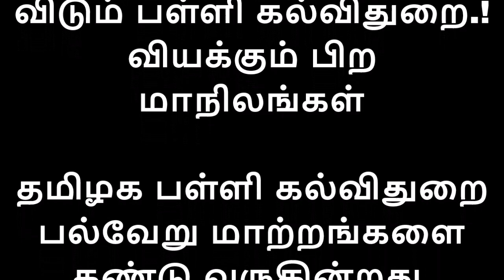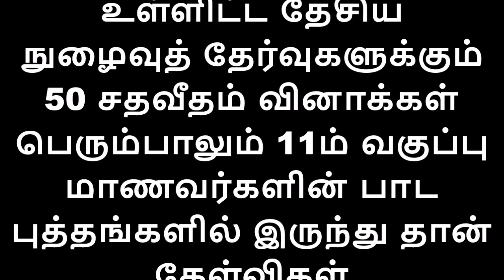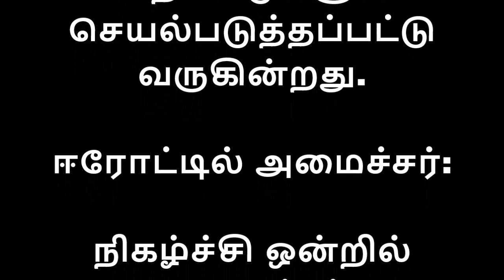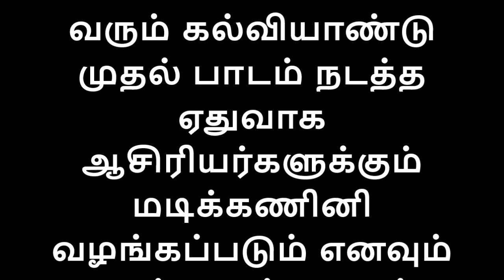பள்ளிகல்விதுறை அமைச்சர் செங்கோட்டையனின் அதிரடி|மாணவர்கள்,ஆசிரியர்கள் பெற்றோர்கள் மகிழ்ச்சி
டிஜிட்டலில் தெறிக்க விடும் பள்ளி கல்விதுறை.! வியக்கும் பிற மாநிலங்கள்.!

தமிழக பள்ளி கல்விதுறை பல்வேறு மாற்றங்களை கண்டு வருகின்றது. மேலும், டிஜிட்டல் யுகத்தில் தற்போது வேகமாக சென்று கொண்டிருகின்றது. இதனால் மற்ற மாநிலங்களை காட்டிலும் பல்வேறு நடவடிக்கைகள் எடுக்கப்பட்டு சீராக செயல்படுத்தப்பட்டு வருகின்றது.

யூடியூப் டியூசன் முறையும், தனி டிவி சேனல், மாணவர்களுக்கு லேப்டாப், ஆசிரியர்களுக்கு பாடம் நடத்த லேப்டாப் என்று டிஜிட்டல் பரிமாணத்தில் தமிழக பள்ளி கல்விதுறை சென்று கொண்டிருக்கின்றது.

சிபிஎஸ்சி கல்வி தரத்தில் உள்ள மற்ற மாநிலங்களையும் தமிழ பள்ளி கல்விதுறை வியக்க வைத்துள்ளது.
யூடியூப் கல்வி முறை:

யூடியூப் கல்வி முறை தமிழகத்தில் தற்போது பட்டி தொட்டி எங்கும் சூறாவளி போல் பரந்து விரிந்து கிடக்கின்றது. அதாவது தனியார் துறைகளே டிஜிட்டல் கல்வி மயத்துக்கு மாறாத போது, தமிழக பள்ளி கல்விதுறை யூடியூப் டியூசன் முறை அறிமுகம் செய்தது.
இது மாணவர்கள் மத்தியிலும் பெற்றோர்கள் மத்தியிலும் பெரும் வரவேற்பை பெற்றுள்ளது .

டிஜிட்டல் கல்வி முறை:

அனுபவமிக்க ஆசியர்கள் மற்றும் பாட புத்தகம் தயாரித்த ஆசியர்களின் விளக்களுடன் தற்போது, காணொளி மாணவர்களின் சந்தேகங்களுக்கு எளிய முறையில் யூடிப்பில் வலம் வருகின்றது. இதற்கு பெரும் அடித்தளமிட்ட பள்ளி கல்வித்துறையின் முயற்சியை அனைத்து தரப்பு மாணவர்களும் வரவேற்றுள்ளனர்.

டிஎன் எஸ்சிஇஆர்டி (TN SCERT):

கற்றல் குறைபாடுகளை களையும் விதமாகவும், கடினமாக உள்ள பாடங்களை மாணவர்கள் மத்தியில் எளிதில் புரிய வைக்கும் விதமாகவும் தமிழக பள்ளி கல்வி துறை கடந்த 4 மாத்திற்கு முன் TN SCERT என்ற யூடியூப் சேனலை துவங்கியது. இதில் பல்வேறு வகுப்பு பாடங்களும் இடம் பெற்றுள்ளன.

ஏராளமான பாடப்பிரிவுகளுக்கும் யூடியூப் காணொளியின் விளக்கம் தமிழ் மற்றும் ஆங்கிலத்தில் இடம் பெற்றுள்ளது. இதை ஏராளமான மாணவர்களும் ஆவலுடன் தேவைப்படும் நேரத்தில் எடுத்து சந்தேகங்களை தீர்த்து வருகின்றனர்.

தேசிய நுழைவுத் தேர்வுக்கும் தயார்:

நீட் மற்றும் ஜேஇஇ உள்ளிட்ட தேசிய நுழைவுத் தேர்வுகளுக்கும் 50 சதவீதம் வினாக்கள் பெரும்பாலும் 11ம் வகுப்பு மாணவர்களின் பாட புத்தங்களில் இருந்து தான் கேள்விகள் கேட்படுகின்றது.

இதற்காக தற்போது பள்ளி கல்வி துறை இந்த TN SCERT என்ற யூடியூப் சேனலை துவங்கியுள்ளது. இந்த நவீன தொழில் நுடப்பத்தை பயன்படுத்தி மாணவர்களுக்கு எளிமையாக விளக்கத்துடன் காணொலிகளை தினமும் பதிவிட்டு வருகின்றது.